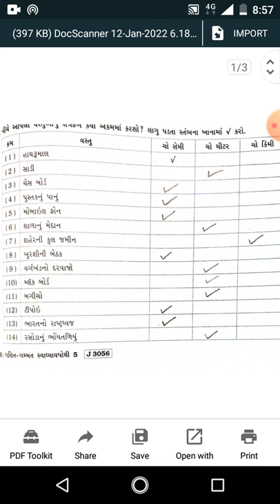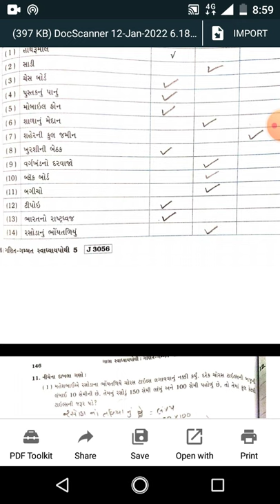std 5 math ch11 sum 10,11,12